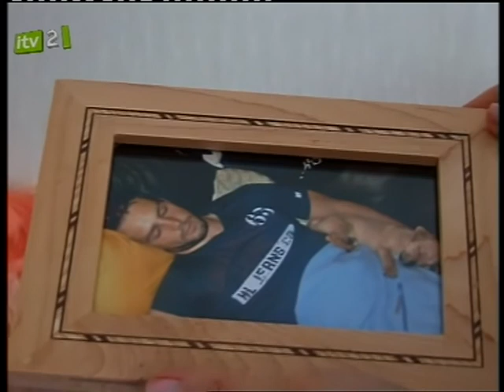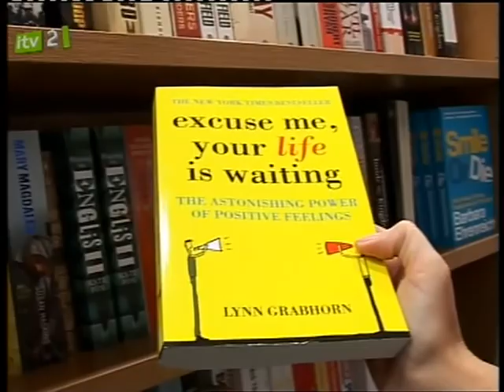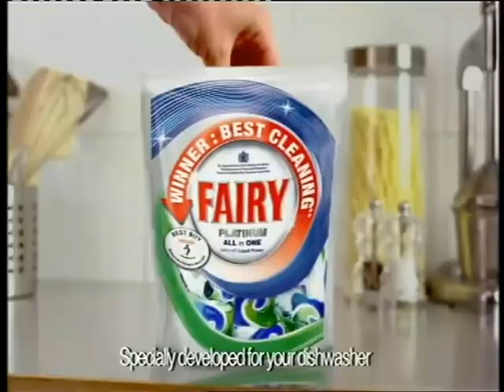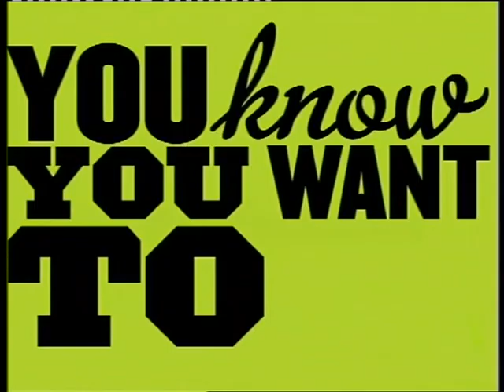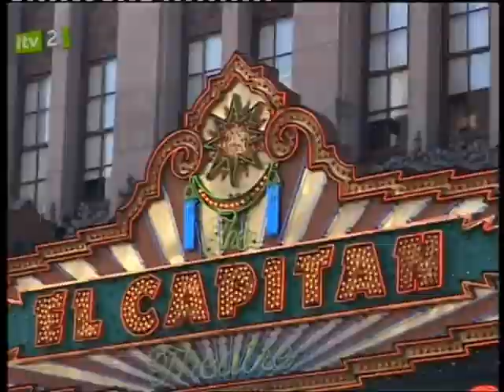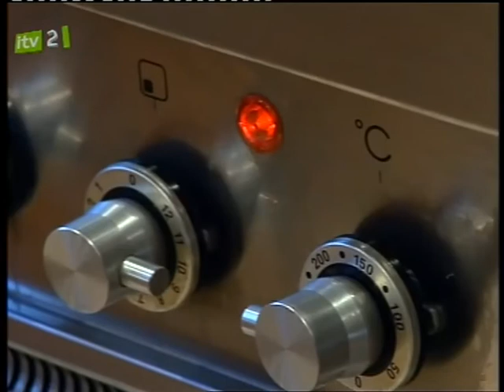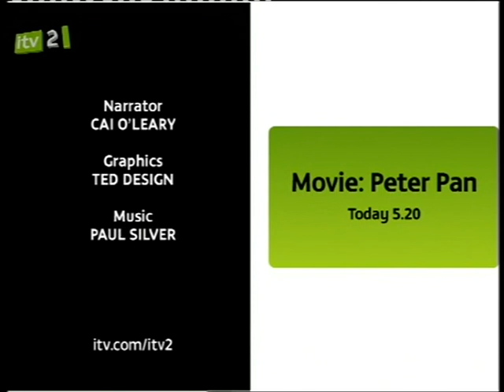ABSOLUTELY STUNNING BEAUTS WOW WOW WOW EDITED 2022